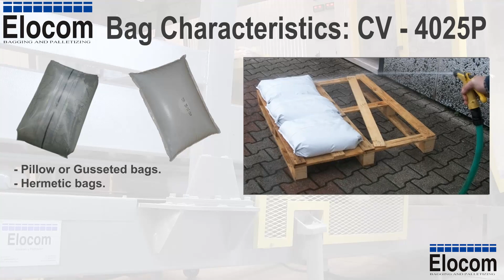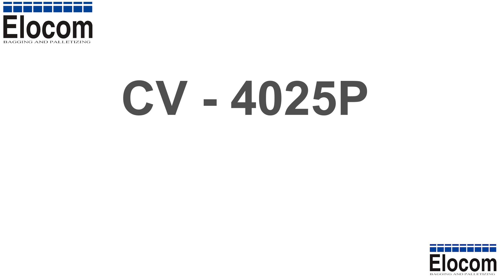FFS BAGGING LINE FOR MICRONISED PRODUCTS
AUTOMATIC FFS BAGGING LINE FOR MICRONISED PRODUCTS WITH DENSIFIYING SYSTEM.
-Tabular alumina
-Kaolin
-White Corundum
-Brown Corundum
-Bauxite
-Micronized quartz